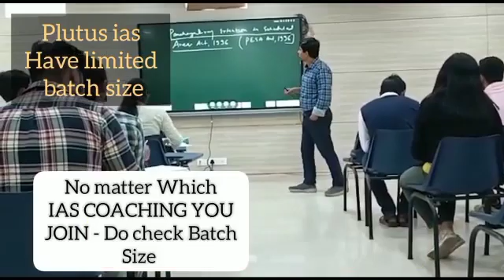Top IAS Preparation Coaching in Bichhiya, Madhya Pradesh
Best IAS Preparation Coaching in Bichhiya, Madhya Pradesh.Top IAS Preparation Coaching in Bichhiya, Madhya Pradesh.
Which is the best IAS Preparation Coaching in Bichhiya, Madhya Pradesh ? Best 5 IAS Preparation Coaching in Bichhiya, Madhya Pradesh